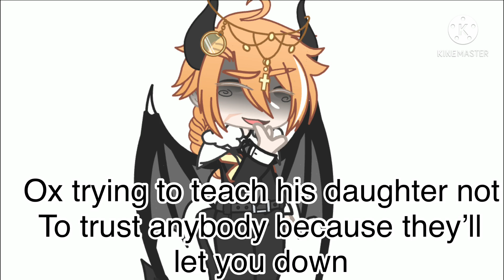Daughter and f4th3r moment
Ox doesn’t want their kid to get used by others like he was so they want to make sure that she’s protected

 Ox’s pronouns: he/him/they/them/she/her doesn’t mind any)
Erza’s pronouns: she/her
My pronouns: xe/xer/it/it’s/they/them